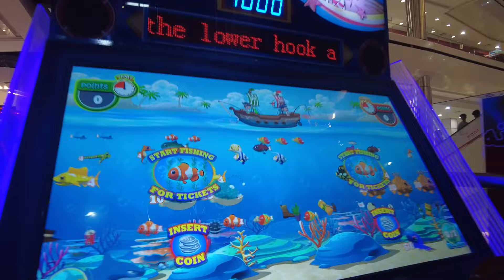IRAN 2024 | Tehran Nightlife Vlog | Luxury Shopping Center Kourosh Mall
Video recording date: Aug 2024

🔴Please watch with 4k Quality